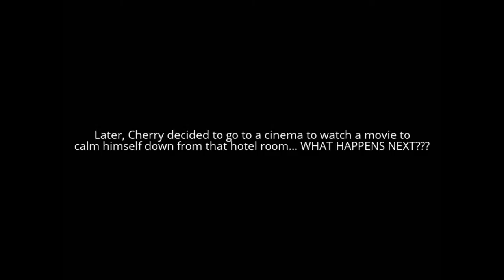NMS - 'The... WHATEVER!!! :D'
Sorry for the long wait. I was busy with other stuff and... laziness.
But, New Marble Show is here with another new episode.

(SPOILERS) After Sunny wins a race, he, Hand and the marbles go on a holiday of a lifetime.
S4 E3